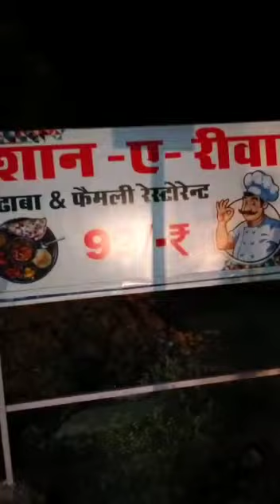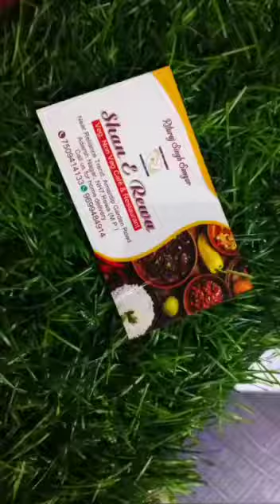rewa shan e rewa